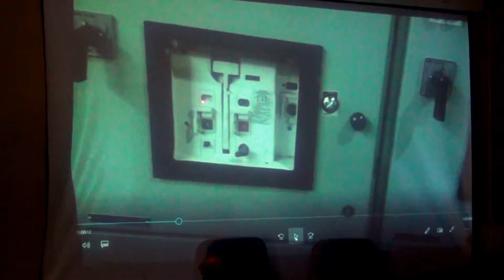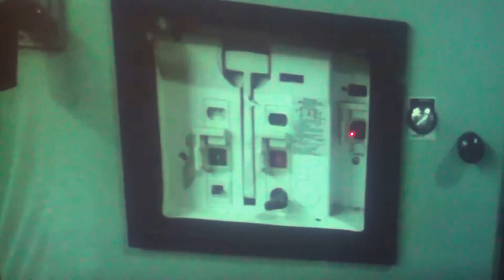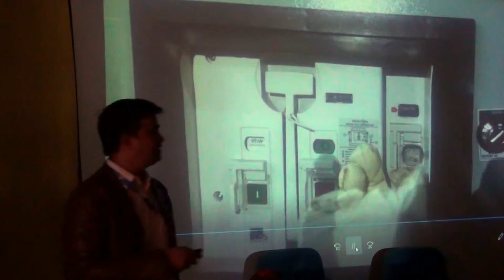C&S Electric - AH Air Circuit Breaker - ACB Parts Identification & ON/OFF Operation